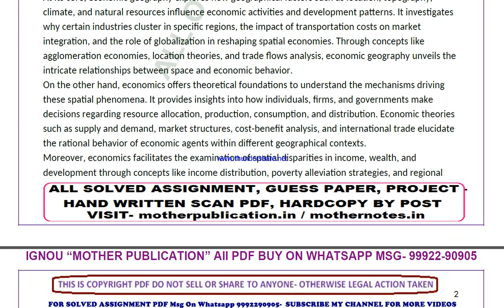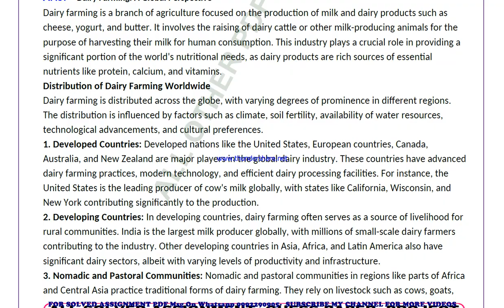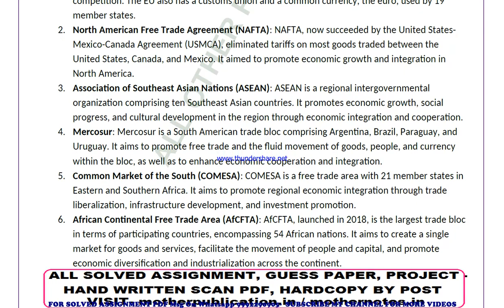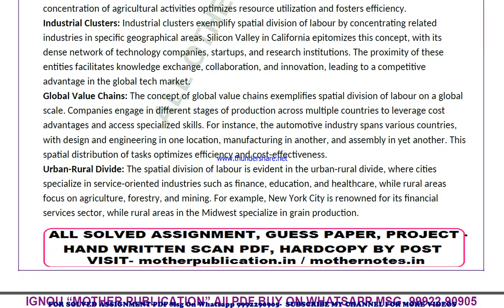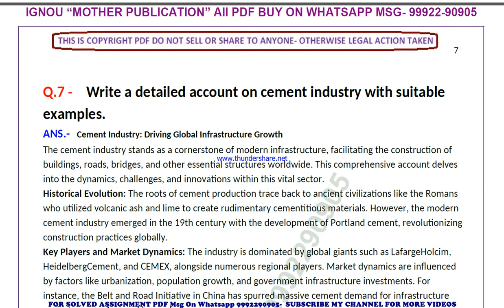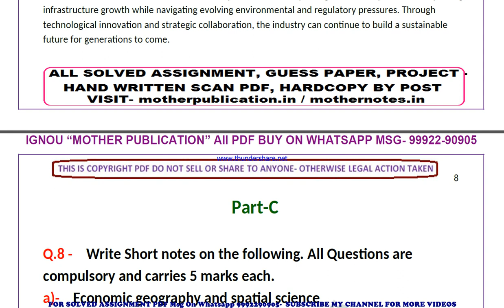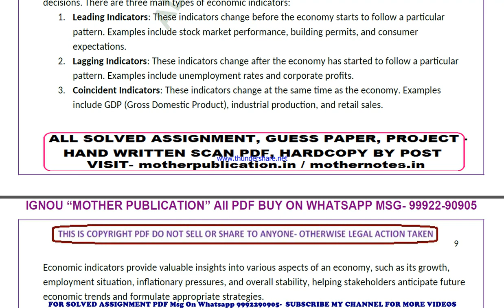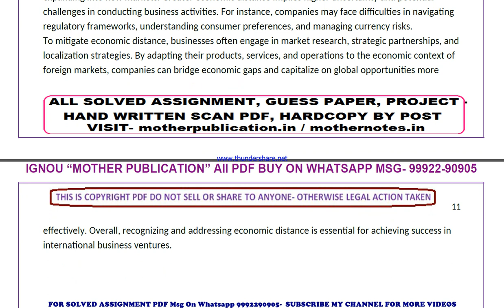bgget 142 solved assignment 2024 | bgget 142 solved assignment in english 2023-24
price-
bag-30rs

 ignou solved assignment bgget 142,
bgget 142 solved assignment in english,
 bgget 142 ignou assignment 2023-24,
  bgget 142 solved assignment 2023-24,
 ignou bgget 142 solved assignment free,
  solved assignment ignou 2023-24 bgget 142,
 solved assignment of bgget 142,
 bgget 142 ignou solved assignment kaise download kare,
 ignou solved assignment 2023-24 bgget 142,
ignou bgget 142 solved assignment,
ignou bgget 142 solved assignment 2023-24 in english,
ignou bgget 142 solved assignment in english,
ignou bgget 142 ignou assignment 2023-24 solved,
ignou bgget 142 solved assignment 2023-24,
ignou ignou bgget 142 solved assignment free,
ignou bgget 142 solved assignment ignou 2023-24,
solved assignment ignou 2023-24 ignou bgget 142,
bgget 142 solved assignment ignou exam preparation ignou exam
bgget 142 exam how to study for ignou,
exam bgget 142 exam preparation preparation for,
gnou exams bgget 142,
 ignou bgget 142 exam preparation,